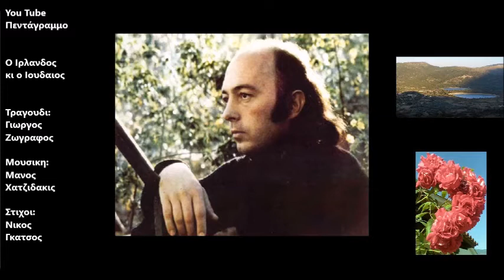Ο Ιρλανδος κι ο Ιουδαιος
Δισκος: Μικρο παιδι
Ετος: 1966
Χρόνια και χρόνια μες στην άμμο
εκεί που ανθίζει η φοινικιά
δυο φίλοι πήγαιναν σε γάμο
δώρα κρατώντας και προικιά
ο ένας ήταν Ιρλανδός ο άλλος ήταν Ιουδαίος

Δίψα τους έκαιγε τα χείλη
μα πριν φωνάξουν τη βροχή
είδαν στην έρημο μια πύλη
που `γραφε τέλος και αρχή
μπροστά πηγαίνει ο Ιρλανδός πίσω πηγαίνει ο Ιουδαίος

Πέρασαν τα μεγάλα τείχη
και κάπου εκεί στην αγορά
κάποιον ρωτήσανε στην τύχη
πού είναι ο γάμος κι η χαρά
τον ρώτησε ο Ιρλανδός τον ρώτησε κι ο Ιουδαίος

Κι αυτός απλώνοντας τα χέρια
τους έδειξε στο χώμα εμπρός
δυο πεθαμένα περιστέρια
που ήταν η νύφη κι ο γαμπρός

Δάκρυσε τότε ο Ιρλανδός δάκρυσε και ο Ιουδαίος